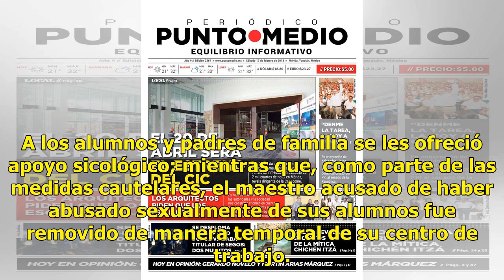Investigan a maestro por al menos 15 abusos en primaria de Tabasco - El Diario de Yucatán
CIUDAD DE MÉXICO (El Universal).- La Secretaría de Educación del estado de Tabasco (SE) anunció que investigará a un docente de una primaria, a quien se acusa de presuntamente haber abusado sexualmente de sus alumnos. Padres de familia reportan que supuestamente fueron 15 casos los que se presentaro...